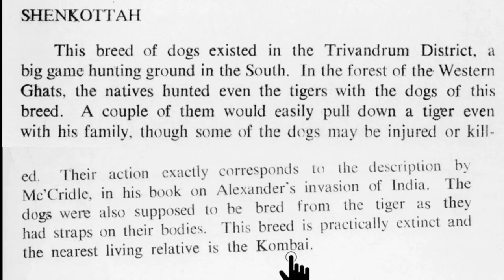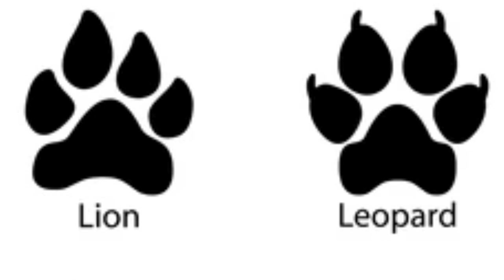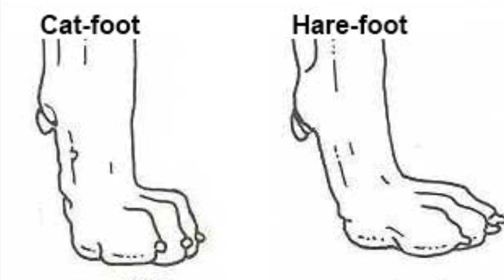shengottai dog tamil review | rhodesian ridgeback tamil propet| native breeds | viral video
This images are just for information purpose , there is no evidence, photocopy or  portrait on this particular breed so we use  Rhodesian ridge back dogs images ,   there is no similarity or any sort  of relativeness between the historical sengottai and   Rhodesian. Ridge back.
in the inspiration of those chanels
@Kanni Dog fan vlog
@Dr.R.Kishore Kumar MVSc.,
@Coimbatore Junction
@Thenmalai Ganesh
@Labrador Forever

Tamilnadu dogs
Loan X
money loan

Dog tamil
Naatu naaig

Tamilnadu dogs
Dog Loan X
money loan